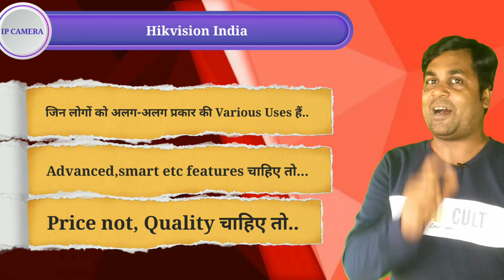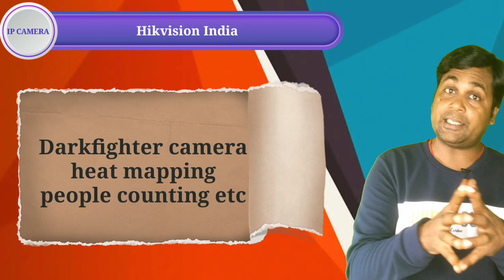PRAMA VS HIKVISION !! Which type of customer should install Prama or Hikvision security camera!!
in this video we have figured an important point .Prama or Hikvision which brand is suitable for which type of customers.

sometimes PRAMA security camera is more suitable but sometimes hikvision security camera should be installed by customers.

nowadays this is the main confusion which type of brand is better for the customers.

in this video we have solved maximum queries of customers regarding this type of issues. which type of customer should install prama security cameras and which type of customers should install Hikvision security camera.

if you watch complete video then you got a solution regarding this type of issues.

Prama Vs Hikvision, now the confusion is solved by us.

Hikvision 2mp camera with siren

Hikvision 2mp PIR CAMERA

16 ch

4 ch DVR

8ch DVR

bullet camera
Dome camera

surviallance harddrive
Seagate 1 TB

Hikvision
Hikvision color night vision camera

5mp 8 camera setup

5mp 4ch setup

2mp 6 camera setup

2mp 4 camera setup

4g SIM supported LTE Router
Jk vision